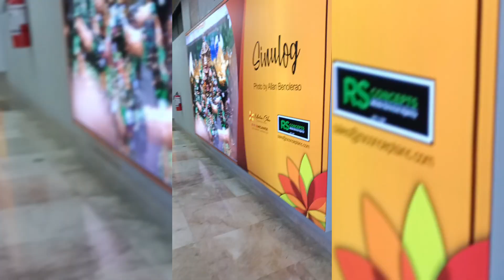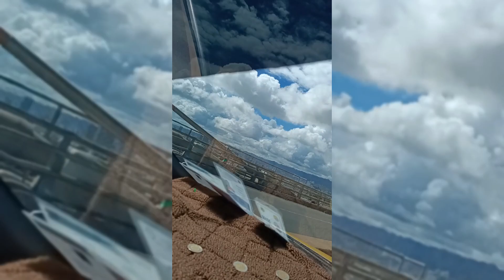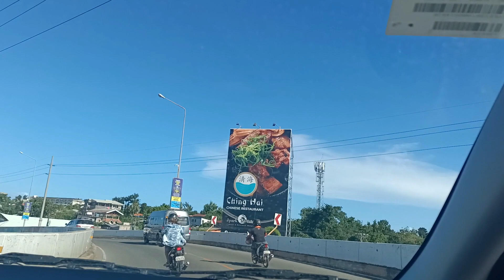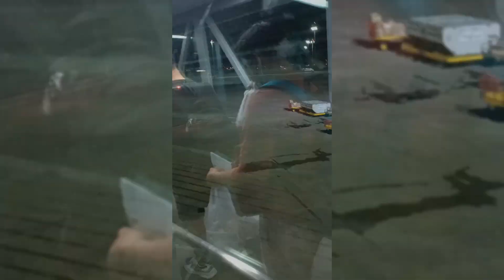FAMILY SEALING Balopeños Family || Behind the Scenes || PR's Vlog & TV